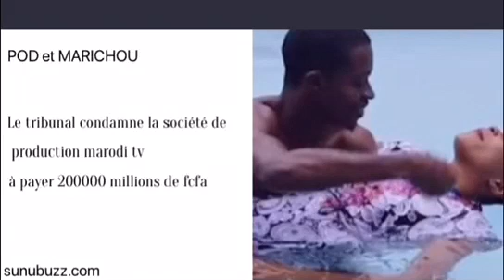Senevideos buzz :le joueur mbaye diagne parle